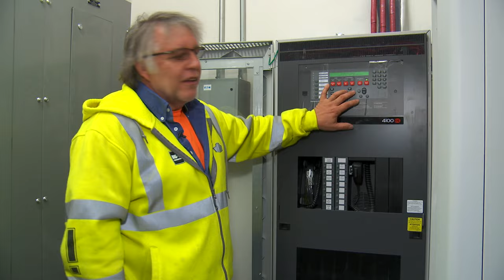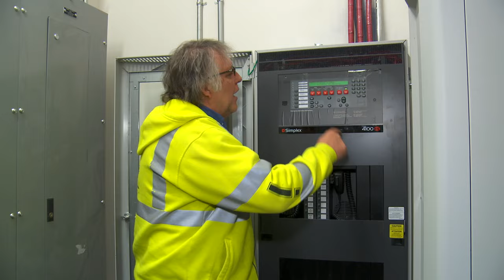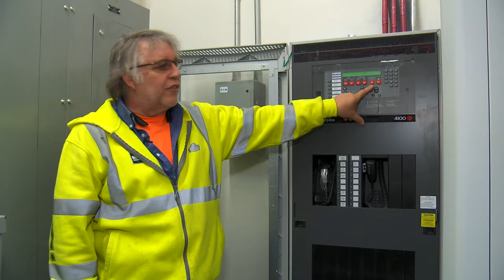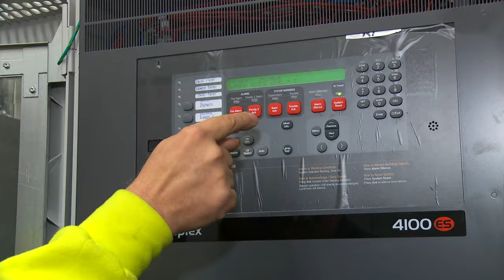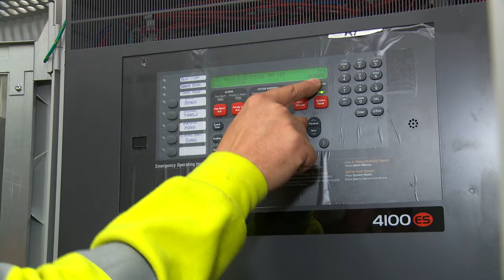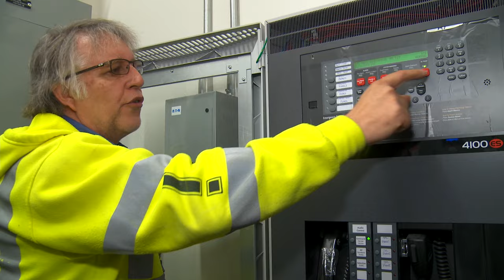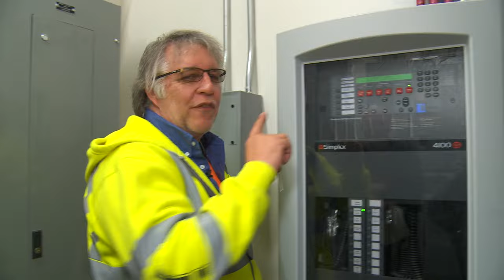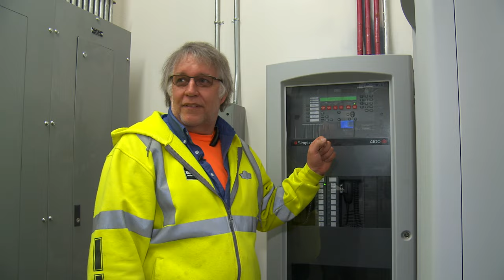Fire Alarm Training